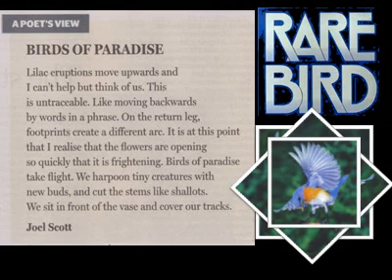‏‏ RARE BIRDS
Fuchsias come in a rainbow of colors - just one reason it's a favorite